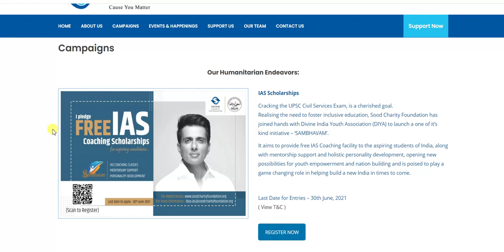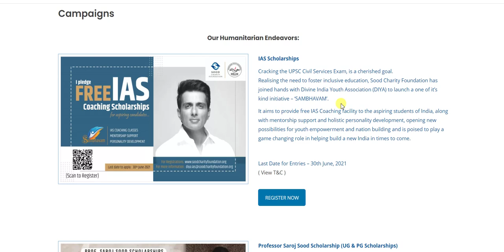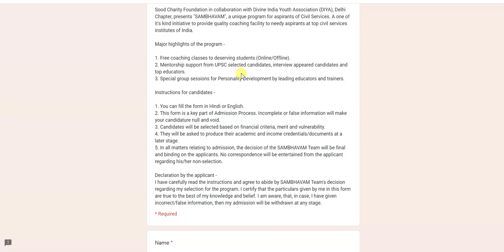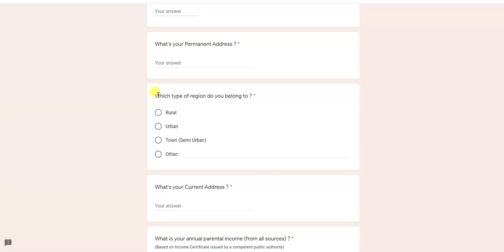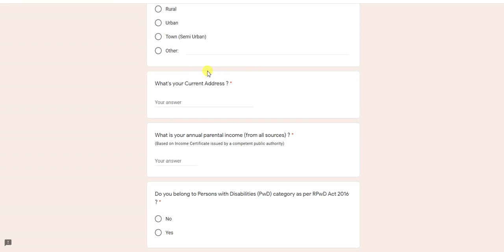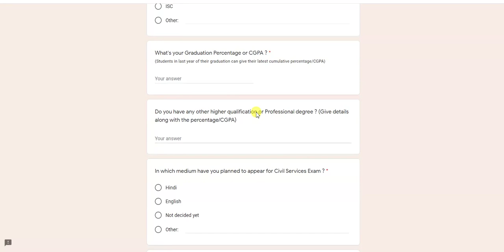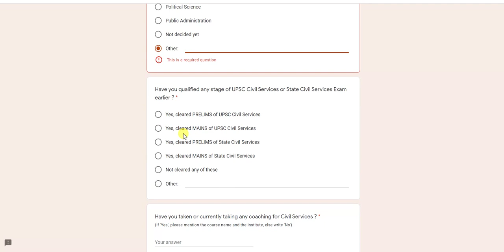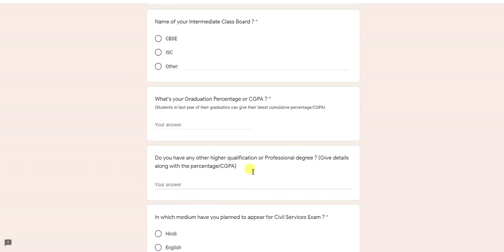Sonu Sood IAS Scholorship | Free IAS Coaching 2021 | Full Information in Marathi | UPSC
Sonu Sood IAS Coaching Scholarship Sambhavam.